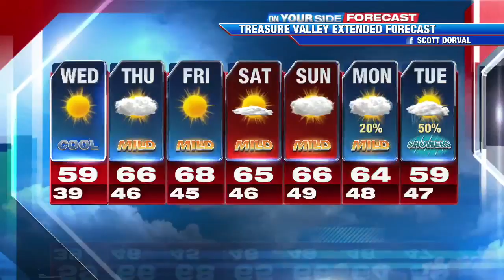Drier Weather Returns